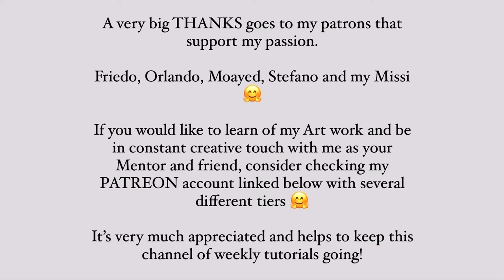Art therapy! How to create a Geode like painting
Big Studio Sale on my Art Work! Up to 50% now!

(I ship Worldwide and insured from Germany. Prices are Very reasonable from here. )

Thank you for being here :-) I really hope you enjoy my videos and find them helpful.

Would you be interested to support my art journey and help me continuing the tuoritals online?

Maybe consider becoming a Patron of mine. Let me explain this to you.

We all invest a lot of time and money into providing weekly tutorial and trying to help you have it easier and not first spendind the amount of a middle class car experimenting with acrylic pouring.

You chose a membership and get things in return. Up to your own big art piece I will do for you in your own birthday episode and 24/7 WhatsApp support to ask me any questions. Plus I will be your mentor and help you around building up your Instagram, Facebook and YouTube.

Smaller tiers also get things in return as shoutouts after any video on YouTube,
Plus chat community, and exclusive content.

My full Bloom recipe (can be done with the Dulux as product or without. Depending on if you want a more organic effect and pearls or not. Rather less than too much! Start on a small format and find what look is best for you! We all have different tastes)

My mica pigments and pigments from this little piggy I mix up purely with a varnish of liquitex. What also works with the liquitex pouring medium and gloss medium.  Josonja varnish isn’t necceary when you can’t get it.  Once nicely mixed up, just add the rest of your pouring medium and that’s it.

Here you see even more art work, daily posts, me sometimes being extra silly and some posts also of my private life I share with you.

I also offer online classes and in person to all pouring techniques.
And we can get started!